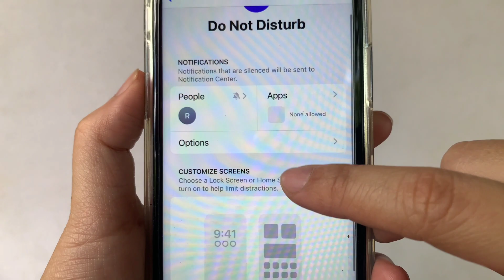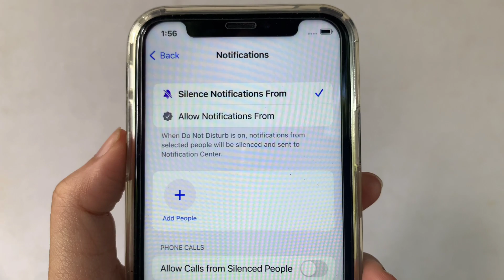How to remove contacts in silence notifications do not disturb on iPhone X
Do you want to remove contacts in silence notifications do not disturb on iPhone X mobile phone.

Thanks...